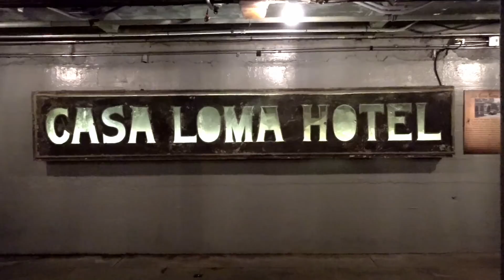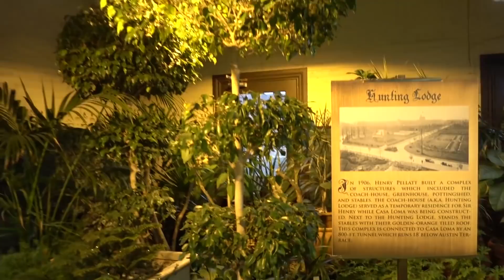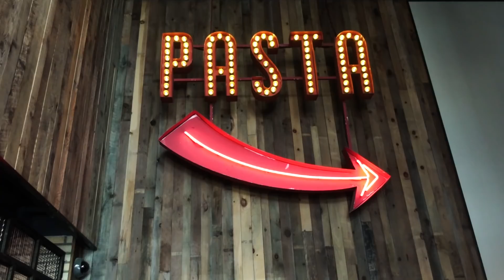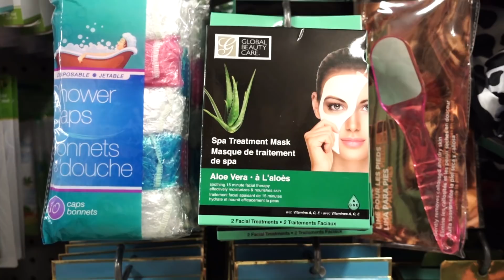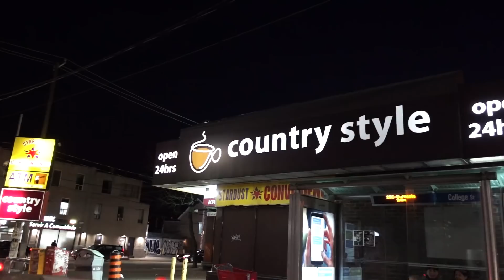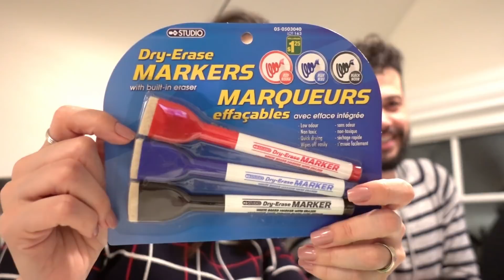Passeio na ilha e compras no Dollarama | Toronto | Lu Ferreira | Chata de Galocha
Continuamos nosso roteiro pelo Canadá e conhecemos dois lugares muito legais em Toronto: a ilha e a Casa Loma, uma mansão onde vários filmes de Hollywood foram filmados!

♦ LIVRO Chata de Galocha - Um guia para aproveitar as coisas boas da vida